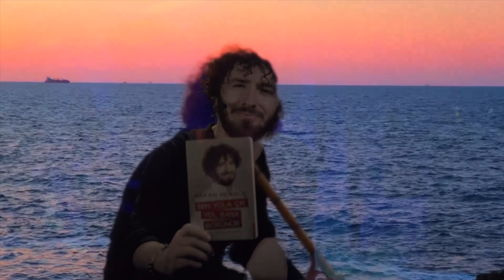Mevlana'nın 21 Kuralı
► Hakan Mengüç'e Instagram'dan Ulaşabilirsin ↓↓↓ 💌

Mevlana'nın Huzur Veren 21 Kuralı - Zor Zamanlar İçin Manevi Rehber

Hayatın karmaşası ve zorlukları karşısında huzur bulmanın yollarını mı arıyorsunuz? Mevlana Celaleddin Rumi'nin zamansız öğretileri, yüzyıllardır insanlara ilham vermeye, yol göstermeye devam ediyor. Bu videoda, Mevlana'nın yaşamınızı dönüştürebilecek 21 kuralını paylaşıyoruz. Her bir kural, sizi içsel huzura, anlayışa ve yaşamın zor anlarında teselli bulmaya davet ediyor.

Mevlana'nın evrensel sevgi, hoşgörü ve kendini keşfetme mesajları, tüm zamanların en etkili felsefi ve manevi rehberlerinden biridir. Bu videoda ele alınan "Mevlana'nın 21 Kuralı", hayatınızın her alanında sakinlik, huzur ve anlam bulmanıza yardımcı olabilir. Zor zamanlarda teselli, karar verme anlarında rehberlik ve günlük yaşamınızda sükunet arayanlar için bu kuralar bir hazine değerindedir.

Hayatınıza derin bir anlam katmak, ruhunuzu beslemek ve günlük rutinin ötesinde bir huzur arayışında iseniz, "Mevlana'nın Huzur Veren 21 Kuralı" tam size göre. Şimdi izleyin ve yaşamınızda bir dönüşüm başlatın.

Unutmayın, Mevlana'nın öğretileri sadece okumakla kalmaz, yaşamakla değer kazanır. Videomuzu izledikten sonra, bu kuraları hayatınıza nasıl entegre edebileceğinizi düşünmek için bir an ayırın. Ve lütfen, bu videonun sizin için anlamı varsa, beğenmeyi, yorum yapmayı ve paylaşmayı unutmayın. Daha fazla insanın bu değerli öğretilerden faydalanmasına yardımcı olabilirsiniz.